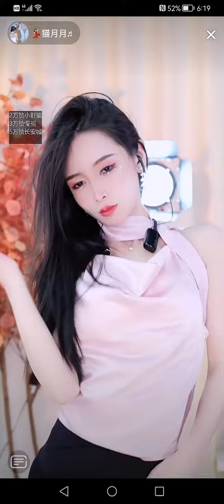Chinese bj dance 81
bj dance

hot dance

chinese bj

sexy dance

chinese beauty